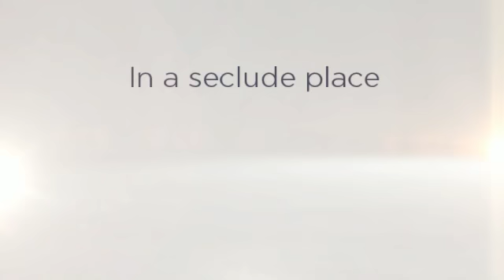Fly Fishing Charter Pawleys Island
Fly Fishing Charter Pawleys Island - Witness the exciting weekly photo slideshows by Inshore Xtreme in Myrtle Beach South Carolina. The Inshore Extreme is specializing in inshore fishing charters in Myrtle Beach, Pawleys Island, Murrells Inlet and Georgetown SC.